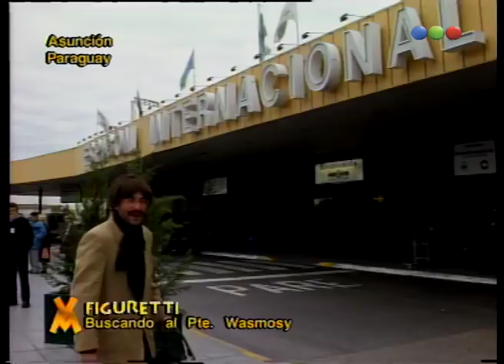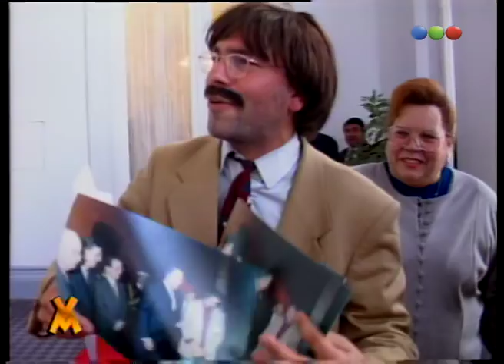Figuretti buscando al Presidente Wasmosy - Videomatch 1997